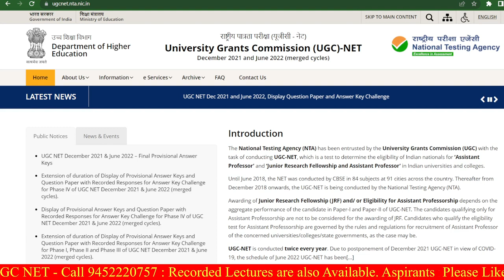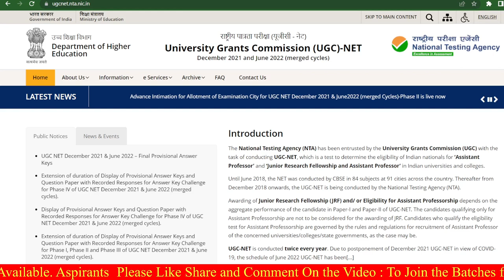UGC NET JRF FINAL ANSKEY || RESULT || NTA || 2022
UGC NET JRF FINAL ANSKEY OUT || RESULT || NTA || 2022